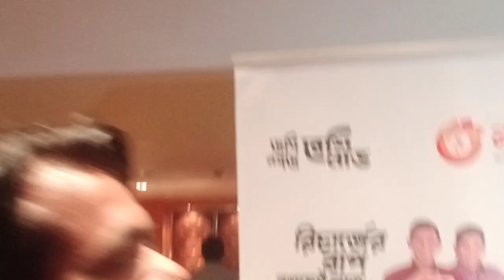সাত নায়িকাকে নিয়ে ফেরদৌস! | Purnima | Hero Ferdous | Bangladeshi Actor